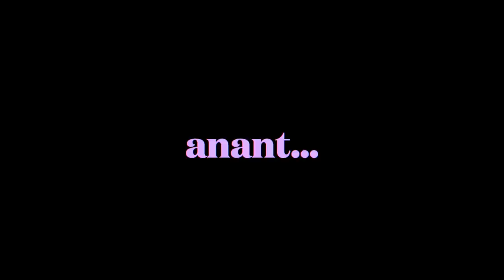JUNIOR MANJE RAVÈT NAN YON PAIN 🤮 PRANK